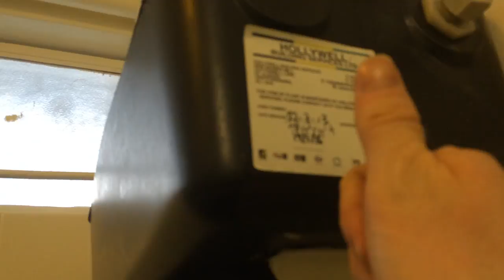Riddlesdown Station toilets, Surrey HLTP Dauntless X2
At last I finally reached this small station outside of London. The toilets are located off of the waiting room and may have originally been for the ladies and are now classified as Unisex.

This station is a Southern which have the familiar colours of white and turquoise just as in Sussex which was a nice added bonus.

I was able to lock myself in which gave me the whole place to myself and I could find no fault with this setting whatsoever. The flushes are excellent and it seems that even the cisterns themselves are serviced occasionally.

Rating: 10/10
Rail Network: Southern